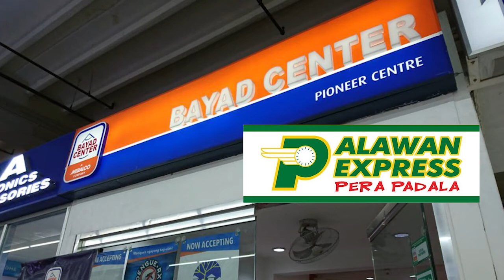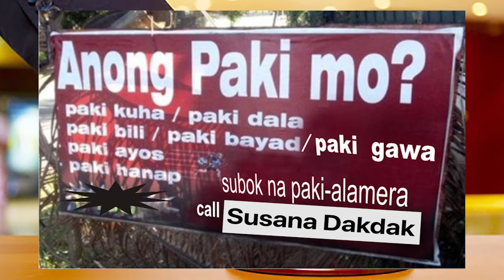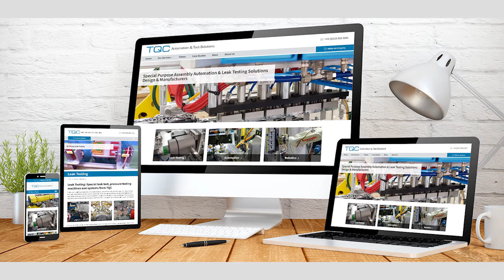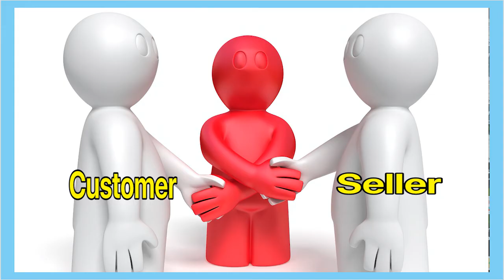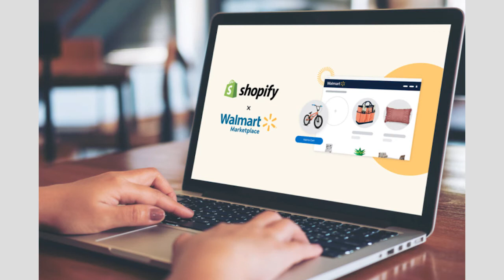Patok Na Online Business Ngayong Pandemic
Ito ang mga patok na business na pwede ninyong pasukin ngayong panahon ng pandemya.

Business na walang kailangan puhunan, maliit na capital o patok na mga business ngayong panahon.